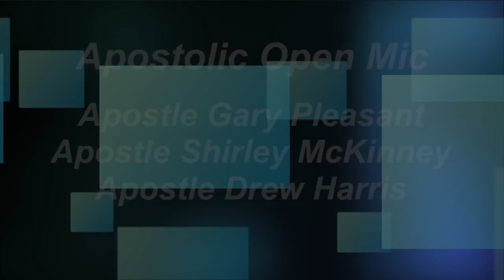Cleveland Apostolic College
Cleveland's Online Inspiration Information Station